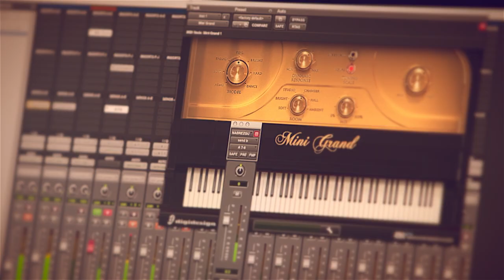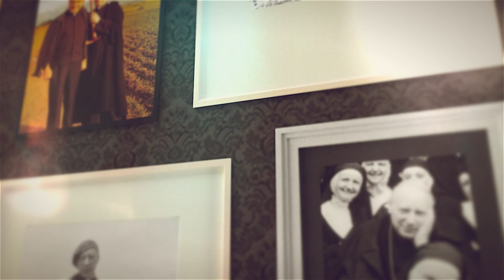"Czas to miłość" utwór z filmu "Ojciec i Pasterz. Kardynał Stefan Wyszyński"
Ojciec i Pasterz. Kardynał Stefan Wyszyński, reż. Piotr Górski, 2020

Na potrzeby filmu powstał utwór "Czas to miłość", wykonywany przez Aleksandrę Smerechańską, finalistkę Voice of Poland, oraz Bogusława Chrabotę.